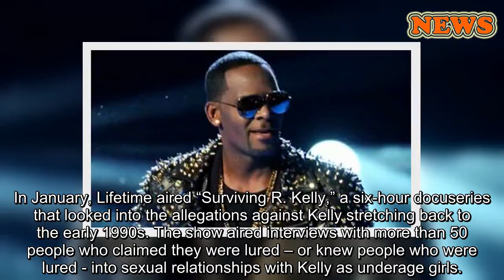R. Kelly protegee says she's ready to testify against him again as new alleged underage sex tape sur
close
R. Kelly taken into custody in Illinois after child-support hearing
Only hours after his interview with CBS' News Gayle King, R&amp;B singer R. Kelly was taken into custody in Cook County, Illinois. Kelly was in court for a hearing over unpaid child support.
A newly discovered videotape that allegedly shows R&B singer R. Kelly sexually assaulting an underage girl is reportedly the same teen who was at the center of a 2001 video that led to child porn charges against the Chicago native, the girl’s aunt claims.
Stephanie Edwards, or Sparkle as she is better known, told The New York Times that she has seen stills of the new video and that it appears to be a separate incident but features the same people.
Sparkle testified against Kelly in 2008. She says she’s ready to do it again if prosecutors call on her.
R KELLY DELIVERS 28-SECOND PERFORMANCE, ASKS MEDIA TO TAKE IT EASY ON HIM
Sparkle, along with a dozen other witnesses who identified her niece and Kelly in the 2001 videotape, testified against the popular singer in 2008. However, the girl in the video as well as her mother – Sparkle’s sister- insisted that the person filmed having sex and then being urinated on by Kelly - was not her daughter.
Their refusal to testify against Kelly ultimately led to a jury acquitting him of the charges.
R. Kelly, whose full name is Robert Kelly, went on to be one of the best-selling musical artists of all time. Despite his success, rumors that he raped underage girls and women, holding some as virtual slaves, have dogged him for decades.
R KELLY ACCUSER SAYS SINGER TRIED TO FORCE HER TO PERFORM ORAL SEX: 'CELEBRITIES ARE POWERFUL'
He has vehemently denied all of the accusations against him.
In January, Lifetime aired “Surviving R. Kelly,” a six-hour docuseries that looked into the allegations against Kelly stretching back to the early 1990s. The show aired interviews with more than 50 people who claimed they were lured – or knew people who were lured - into sexual relationships with Kelly as underage girls.
The series prompted Cook County State’s Attorney Kim Foxx to make a public plea for other accusers to come forward, and in February Kelly was indicted on 10 counts of aggravated criminal sexual abuse in connection with four women, three of whom were underage.
The move set up a second courtroom clash between Sparkle and Kelly, whose relationship which dates back decades, has been rocky from the start.
KIM KARDASHIAN TWEETS DEFENSE OF KANYE WEST AFTER HE SEEMINGLY DEFENDS R KELLY, MICHAEL JACKSON
Once his protégée, Kelly helped produce Sparkle’s first album more than two decades ago, which went on to sell a half million copies. Their bond broke in 2002 when Kelly was arrested on child pornography charges.
Her public stand against the Chicago R&B superstar ended up dividing her family. Many members froze her out for years but she stayed the course and said she felt morally obligated to speak out against Kelly,